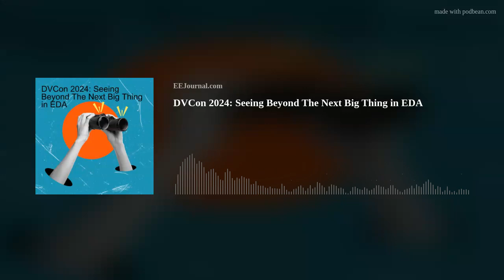DVCon 2024: Seeing Beyond The Next Big Thing in EDA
In this week’s podcast, I chat about the future of EDA, the details of DVCon2024, and the feasibility of artificial intelligence for design verification with Tom Fitzpatrick - DVCon 2024 Conference General Chair. I also investigate new insect-inspired, fully functional micro-robots that may be the smallest, lightest, and fastest mini-robots ever created!

Mini-robots modeled on insects may be smallest, lightest, fastest ever developed (WSU Insider)

A New 1-mg Fast Unimorph SMA-Based Actuator for Microrobotics (IEEE Xplore)